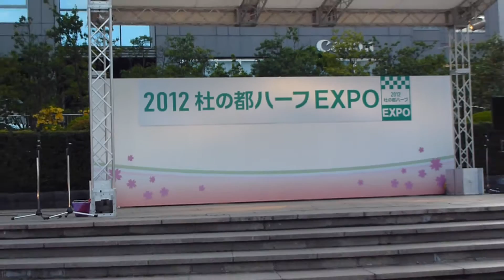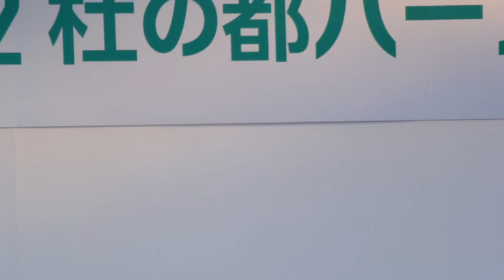みちのく仙台ORI☆姫隊 2012杜の都ハーフEXPO YOSAKOIまつりステージ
2012/05/12 仙台市青葉区 勾当台公園 市役所前市民広場
2012杜の都ハーフEXPO みちのくYOSAKOIまつりステージ
みちのく仙台ORI☆姫隊